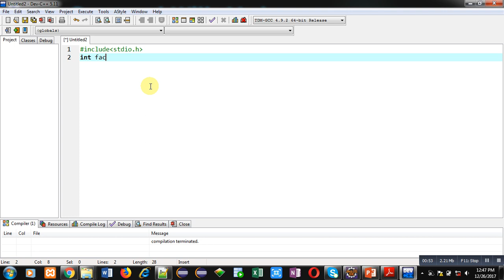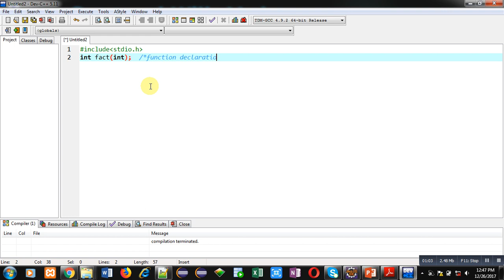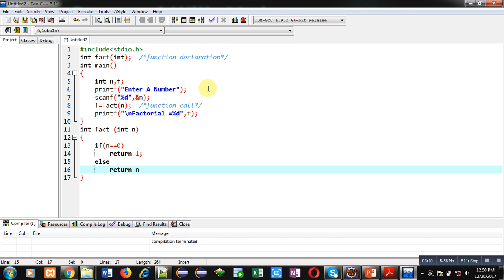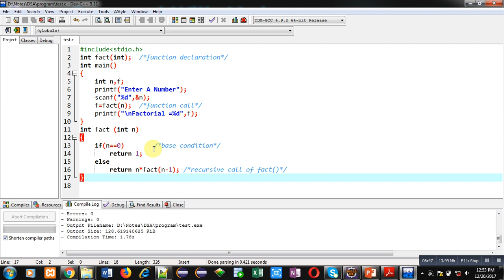01 Recursion | How to calculate factorial of a number using recursion in c | by Sanjay Gupta